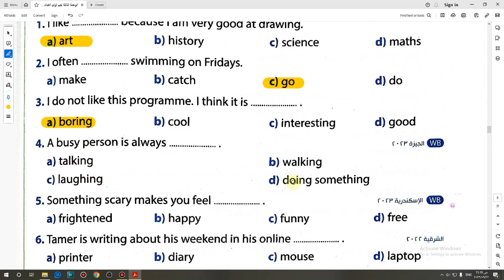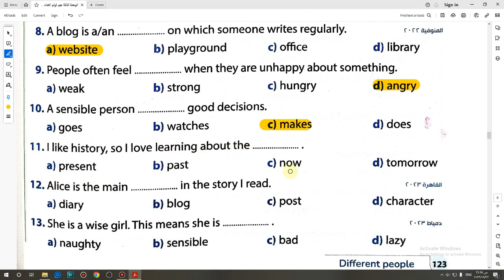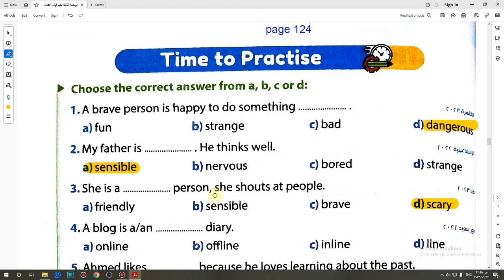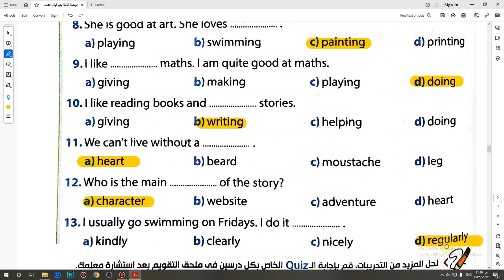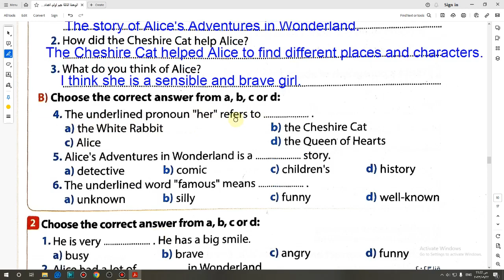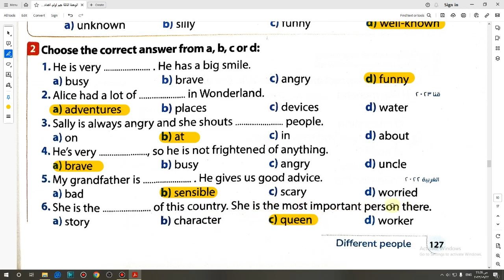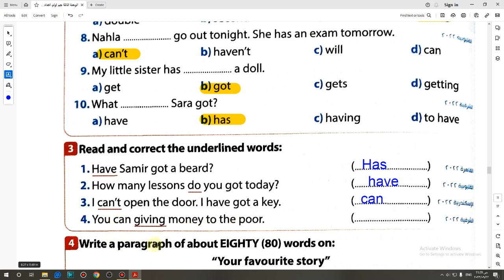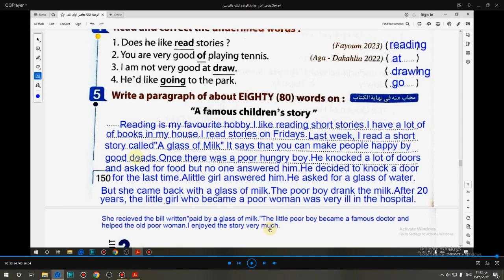حل كتاب جيم 2024 انجليزى أولى اعدادى التيرم الأول الوحدة التالتة الدرسين3و4 صفحة (123-128)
حل كتاب جيم 2024 انجليزى أولى اعدادى التيرم الأول الوحدة التالتة الدرسين 3و4 صفحة (123-128)